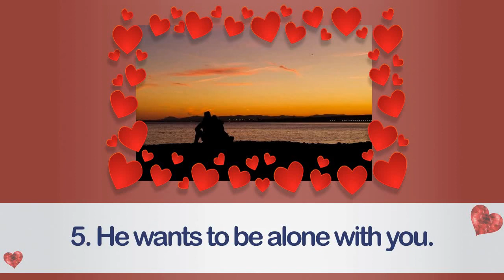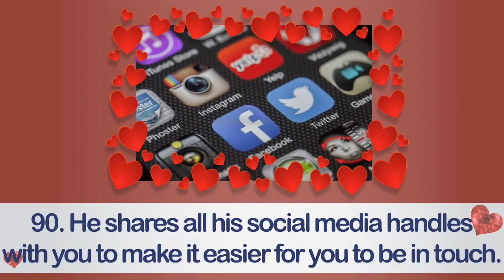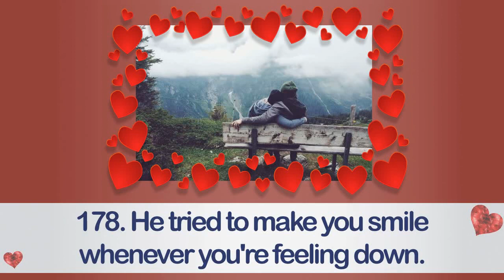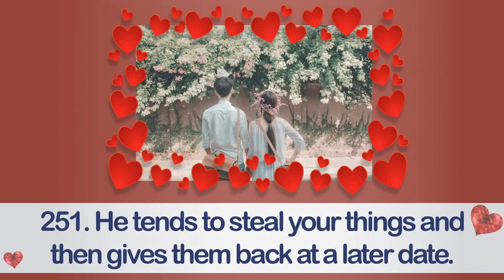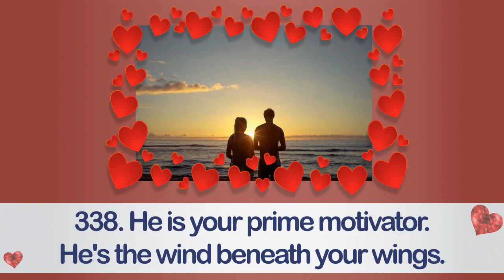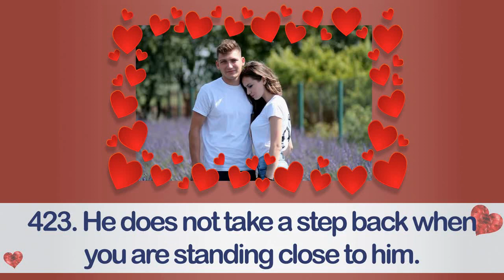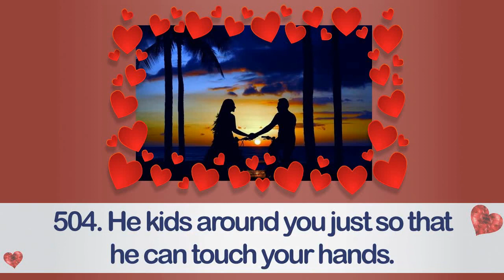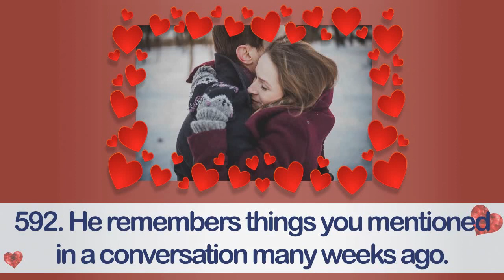600 Signs He Likes You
Wipe out all confusion with the help of these 600 signs to tell if he likes you.

Know for sure whether he likes you likes you or doesn't like you like you. If you get what I mean.

One of the most difficult things to know in today's world is if a guy genuinely likes you. After all, it is easy for him to fake it. Worse is when he sends you mixed signals.

As a couple who love each other like crazy, we realized that we could help many people by sharing our knowledge on this subject due to our experience as relationship counselors for more than two decades.

We wrote down many of these signs and cues from our own experience. And then we researched the internet for more information to create a single video for anyone who wishes to know almost all the signs, cues, signals and more that tell us that a guy really, really likes you.

The more the signs that he shows, higher the chances that he truly likes you, maybe even loves you.

All efforts have been made to keep this video simple. There are hardcoded subtitles in this video to ensure that viewers do not miss any of of the 600 signs for any reason.

We are a married couple from India who have made this video. We hope you can understand my accent.

Let us know if we missed any signs. Also add in your own signs that you know inside the comments below.

It keeps us motivated to make more such videos. And makes us happy too.